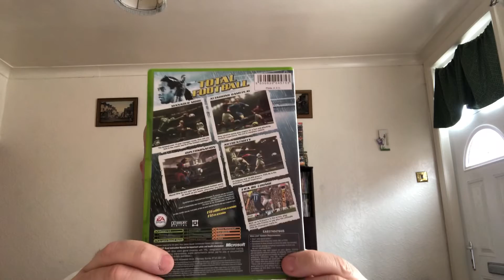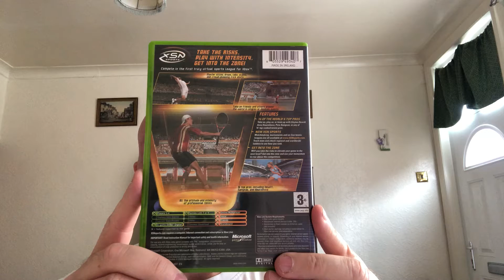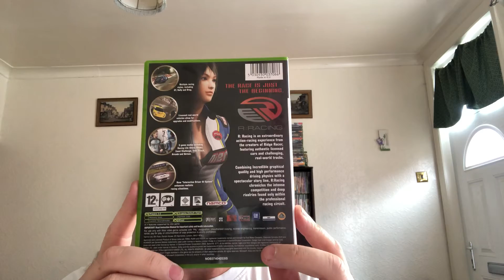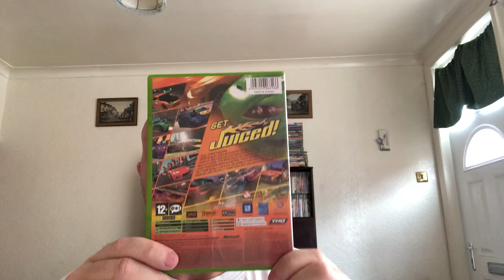My original Xbox collection#46